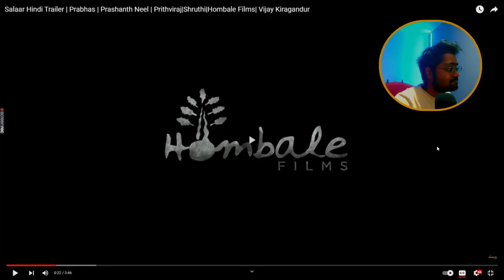Prabhas Is At Risk | Salaar Trailer | Mohammed Irshad